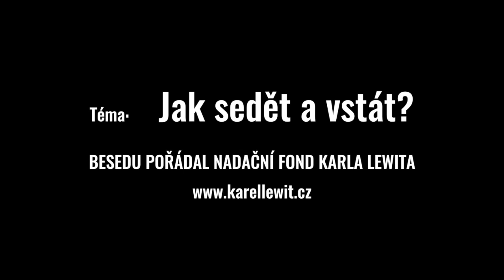Clara Lewitová | Beseda s Clarou Lewitovou, téma: Jak sedět a vstát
Proč může i ergonomická kancelářská židle vadit? Protože "sedí za nás"! Podívejte se, co doporučuje naše přední fyzioterapeutka Clara Lewitová.
A raději si k tomu lehněte ;-)